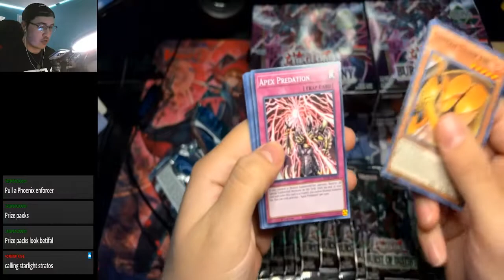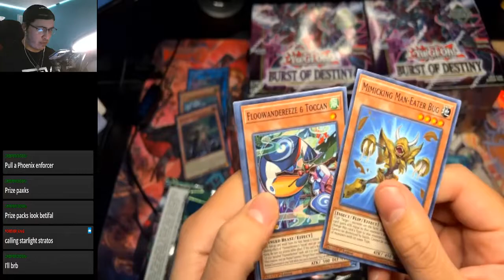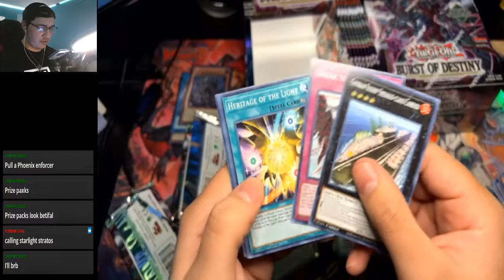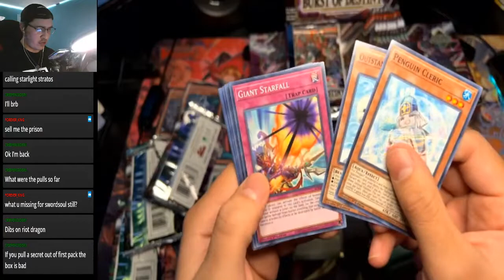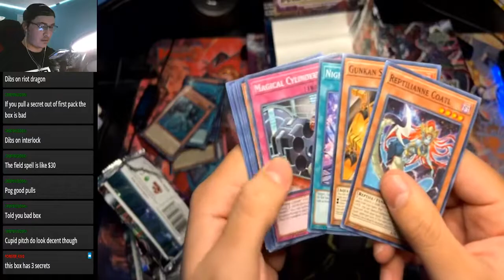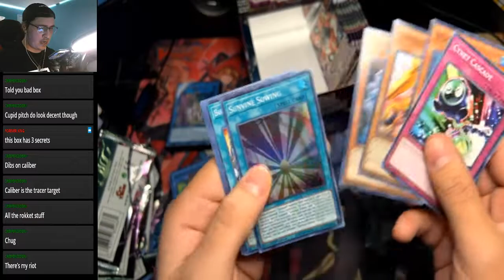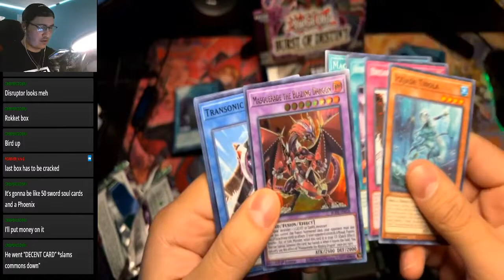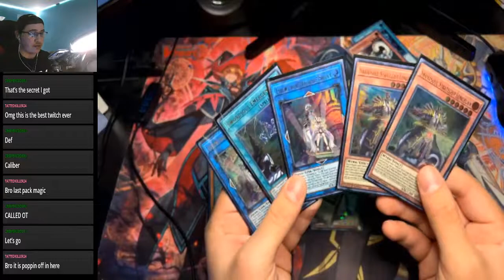Burst of Destiny Box Opening- November 2021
Hey all Today we have a burst of destiny box opening!!!

Shoutout to my locals Kirwans Game Store